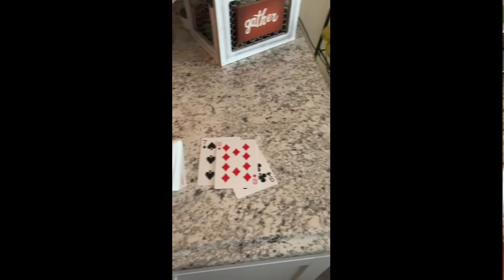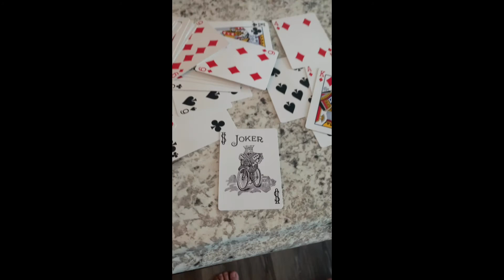BRONX_LOGAN | Covid EASTER WORKOUT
Easy at home workout. Using a deck of cards to keep track of your count. Just flip a card and go to work.